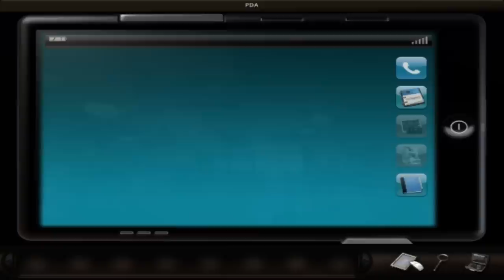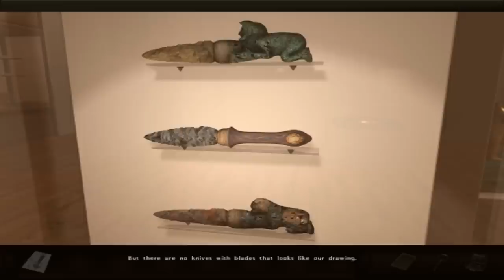Art of Murder 1 Játékbemutató by Othala és DRM 1. rész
Az Art of Murder egy kalandjáték, amelyet a City Interactive adott ki... Igazából jó játék lehetett volna, ha elkerülik a hülye, logikátlan feladványokat, és nem másolnak ennyire más játékokat (Still Life, Secret Files of Tunguska, Post Mortem, Fahrenheit)...